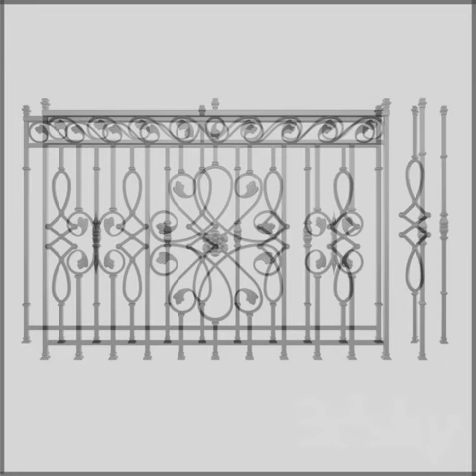موديلات حديد مشغول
باسسورد فك الضغط فى التعليقات
أو من خلال صفحتنا على الفيس بوك